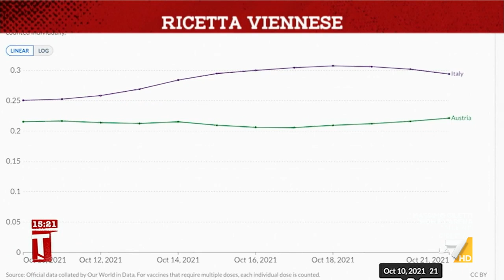Covid e Green Pass, il "modello viennese" è alle porte?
Covid e Green Pass, il "modello viennese" è alle porte? Il servizio di Andrea Postiglione